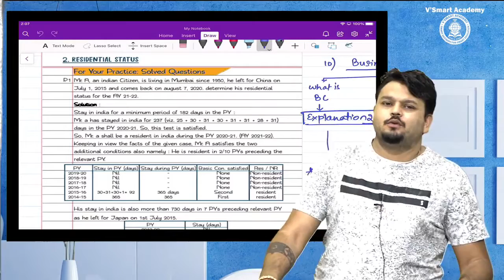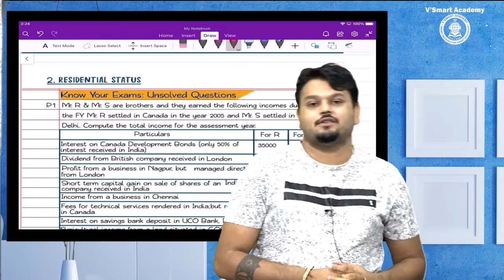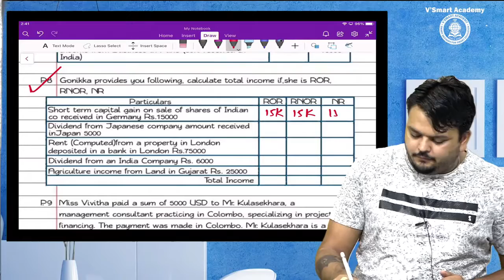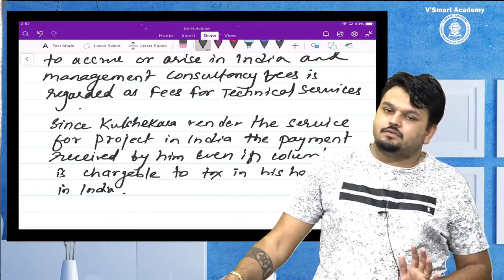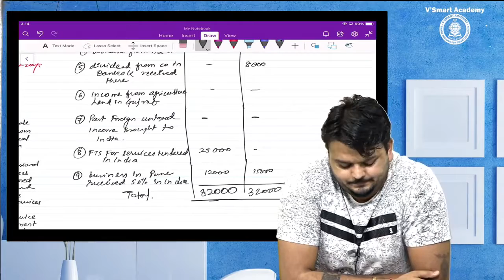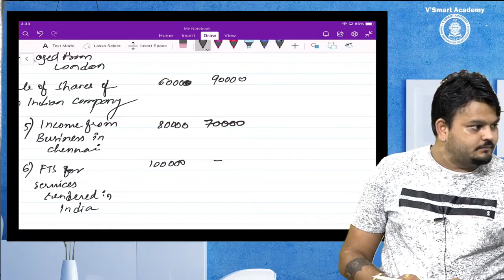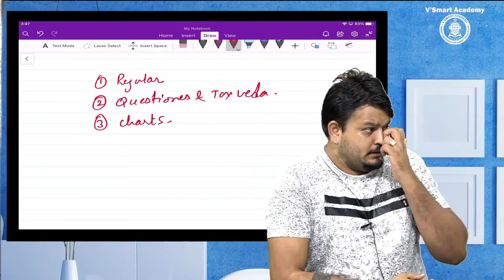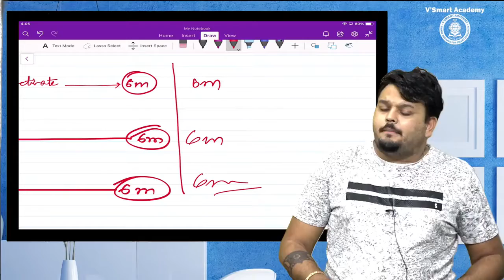CA Inter Direct Tax for May 21 & Nov 21 | Part 15 | CA Vijay Sarda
CA INTER DT LEC 15 | CA. VIJAY SARDA SIR